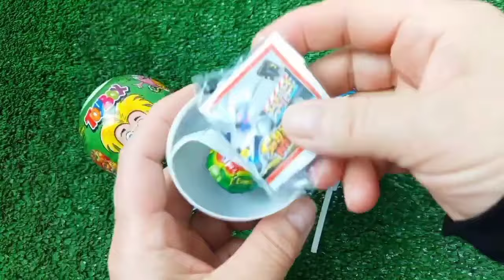Rainbow Satisfying Video, DIY How to make Rainbow Slime Candy Baby Shark Kinetic Sand Cutting ASMR